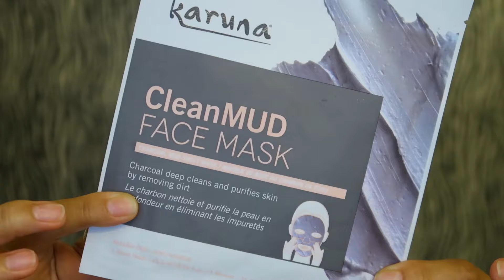Night Time Routine!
Hey angels! This is my pamper night routine using a bunch of new products! What is your beauty routine? These mask smell soooo good.
My Pamper Night Time Routine

Amazon Shop

Ring light
Canon g7x Mark ii
Joby GorillaPod
Ipad Mini

HELLO !!! I am a stay at home mommy to two boys & two girls, Coffee, Crafting, DIY and making things from scratch helps keep me sane. I upload videos about DIY, Decor, cleaning, health, fitness, hauls, and topics that are going on in my life that I love!

HOPE YOU HAVE A BLESSED DAY!
Any Negativity WILL be deleted. :)